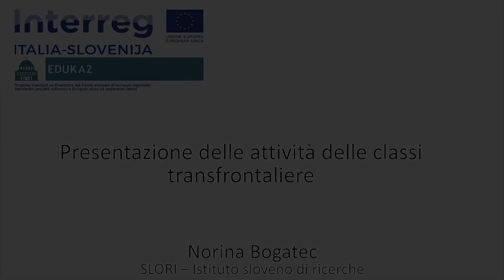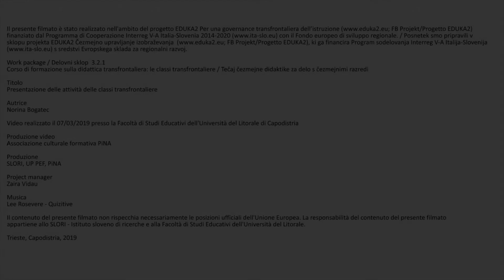EDUKA2 - Presentazione delle attività delle classi transfrontaliere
Il presente filmato è stato realizzato nell'ambito del progetto EDUKA2 Per una governance transfrontaliera dell’istruzione FB Projekt/Progetto EDUKA2) finanziato dal Programma di Cooperazione Interreg V-A Italia-Slovenia 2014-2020 con il Fondo europeo di sviluppo regionale. / Posnetek smo pripravili v sklopu projekta EDUKA2 Čezmejno upravljanje izobraževanja FB Projekt/Progetto EDUKA2), ki ga financira Program sodelovanja Interreg V-A Italija-Slovenija s sredstvi Evropskega sklada za regionalni razvoj.                                                                                                                                   Work package / Delovni sklop 3.2.1
Corso di formazione sulla didattica transfrontaliera: le classi transfrontaliere / Tečaj čezmejne didaktike za delo s čezmejnimi razredi                                                                                                                                                                                                                                                   Titolo
Presentazione delle attività delle classi transfrontaliere                                                                                                                                                                                                                          Autrice                                                                                                                                                                                                                                  Norina Bogatec
Video realizzato il 07/03/2019 presso la Facoltà di Studi Educativi dell'Università del Litorale di Capodistria                                                                                                              Produzione video                                                                                                                                                                                                                                            Associazione culturale formativa PiNA
Produzione                                                                                                                                                                                                                                SLORI, UP PEF, PiNA                                                                                                                                                                                                                                     Trieste, Capodistria, 2019